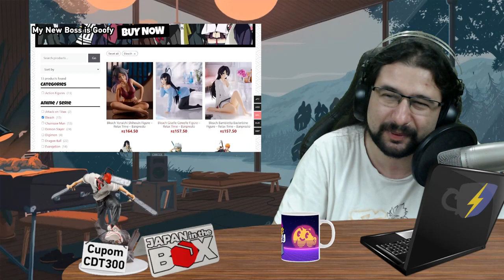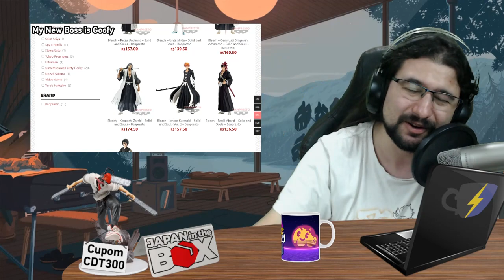MEU NOVO CHEFE QUER ME PEGAR | My New Boss Is Goofy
🛒 COMPRE SUAS FIGURES COM O CÓDIGO: CDT300 🛒

🔍 Lives de segunda a sexta - 14h: ChaDeTrovao